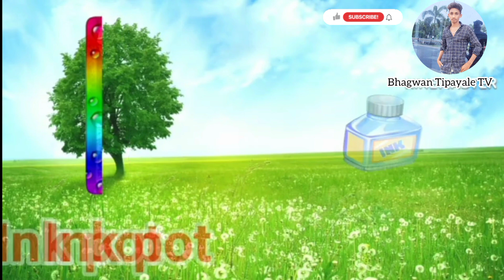A for apple, b for ball,c for Cat, Alphabets,A to Z,phonics song, abc song, abcd rhymes apple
Hello Friends, We Make Kids Learning Videos. If You Like the Video. We are also encouraged to make videos. It is very important for us.

Your Video keyword..

english alphabet
abcd cartoon
a for apple bi for boy
alphabet songs
a for apple a for ant
nursery rhymes
abcd varnamala
english varnamala
english alphabet
kids alphabet
alphabet for kids
abcd song
english varnamala